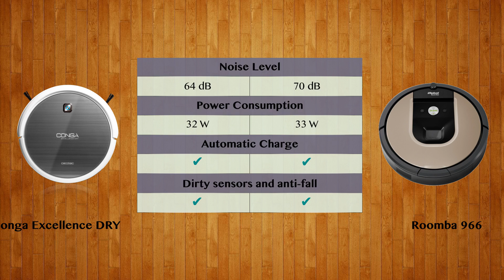Conga Excellence DRY vs Roomba 966 - Robot Vacuum Comparison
Watch the Robot Vacuum comparison of Conga Excellence DRY and Roomba 966